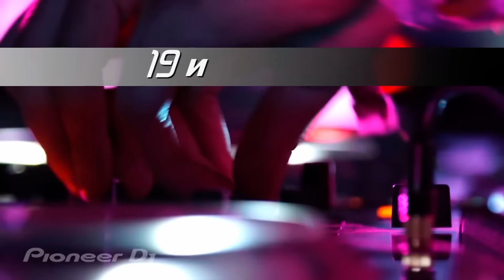Pioneer DJ НОВОГОДНЕЕ ШОУ в Одессе 19-20 декабря 2015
Не пропусти возможность погрузиться в мир электронной музыки с торговой маркой Pioneer DJ. 19-20 декабря, ТЦ Среднефонтанский, главный вход. Будет жарко.

Не представляешь свою жизнь без клубной музыки? В восторге от басов, битов и миксов? Хочешь научиться самостоятельно создавать треки и качать танцпол?

Компания Pioneer DJ представляет такую возможность. 19 и 20 декабря 2015 в торговом центре Среднефонтанский пройдет презентация ди-джей контроллеров.

Тебя ждет знакомство с новинками ди-джей линейки Pioneer, невероятное шоу от лучших ди-джеев Одессы, демонстрация хобби-контроллеров в работе, увлекательные конкурсы, призы и скидки.